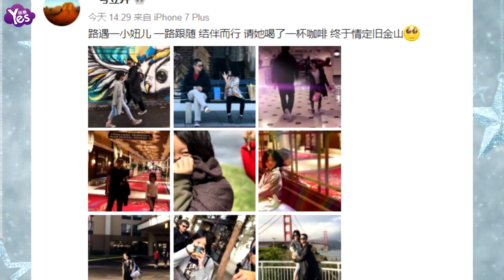【3年前】李亞鵬攜女兒逛舊金山 李嫣披短髮潮范足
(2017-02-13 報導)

李亞鵬微博曬出一組照片，攜女兒逛舊金山，稱“情定舊金山”，李嫣短髮瀟灑好似假小子，父女兩人街頭范十足，非常有愛。